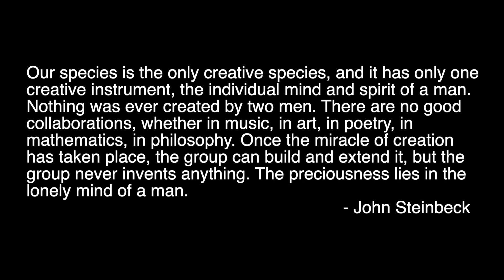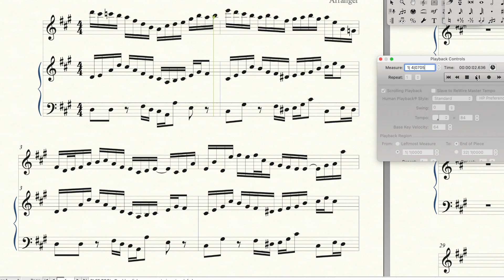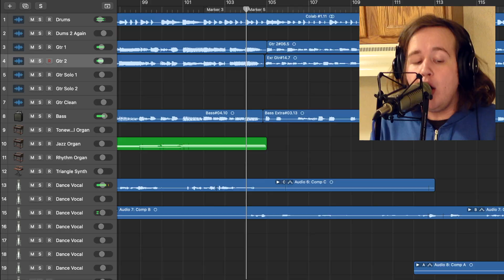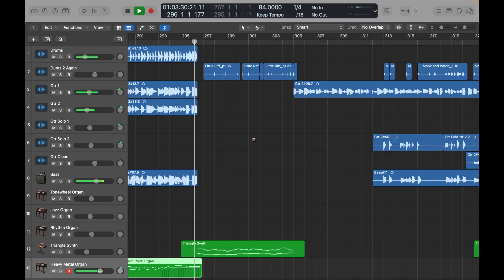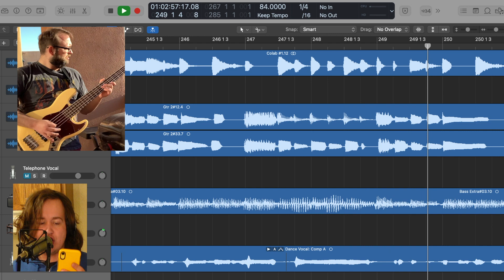Working with Bobby is my Hardest Challenge Yet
We write and record a song across the country by passing it back and forth through email 🎙 📼 📠 📧 Hope you thoroughly enjoy it!
Love ya bois,
Bob and Shgary 🍅🥒